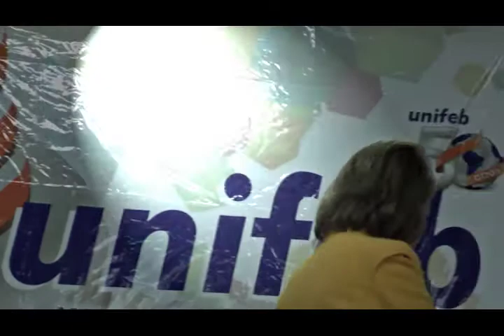Iniciação à Docência - Profª Graça Lemos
Palestra da Profª Graça Lemos no 1º Seminário de Iniciação à Docência. Programa Institucional de Bolsa de Iniciação à Docência na UNIFEB no dia 19/03/2015.